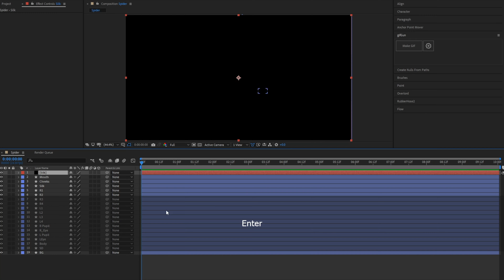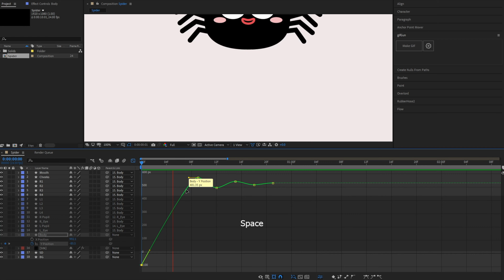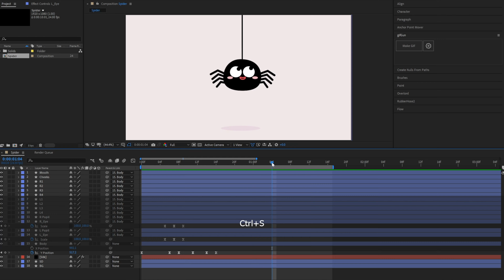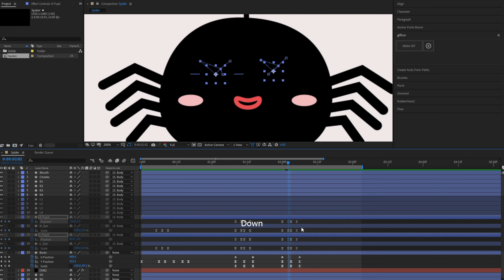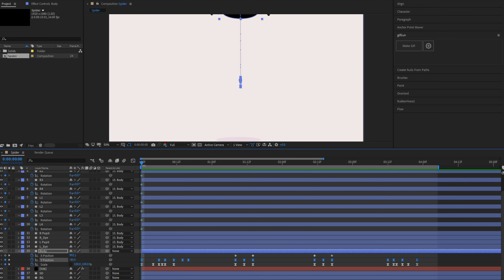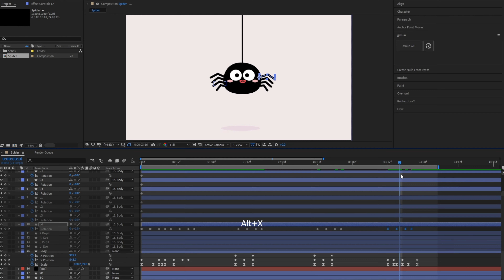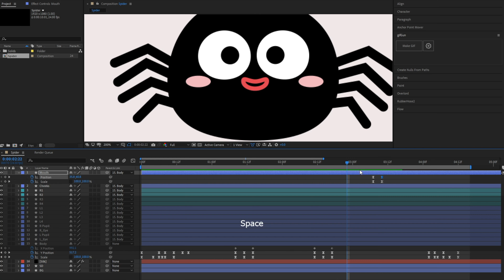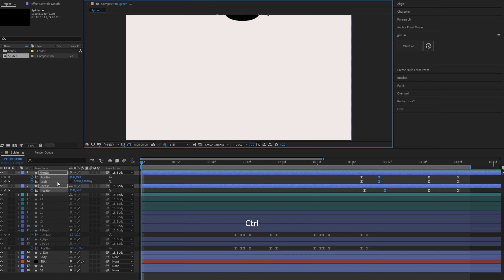Spider Animation 🕷🕸 - After Effects Tutorial #34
Have fun animating!

Get access to our AE Project Files Library and you can download all of our After Effects tutorial project files to improve your animation skills

Chapters/Timestamps:

0:00 Preview
0:04 The Silk
1:49 Parent Layers
2:59 In Animation
5:58 Eyes Movement
14:44 Out Animation
17:31 Legs Movement
25:05 Mouth Movement
27:46 Shadow